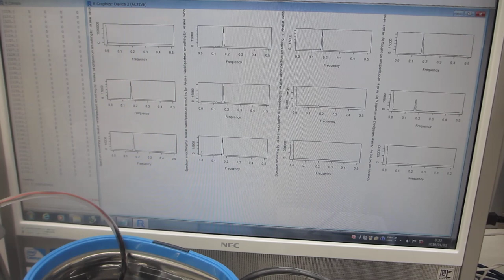超音波プローブによる、各種波形のスイープ発振制御実験ーー超音波洗浄器（42kHz 26W)－－（超音波システム研究所）